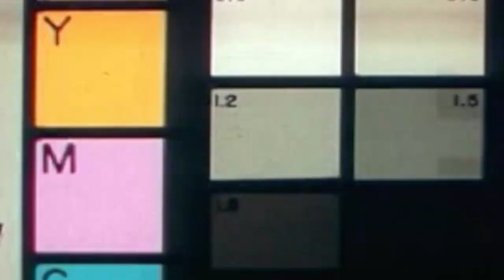Titans-Browns Week 13 Preview | The Mike Vrabel Show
Titans head coach Mike Vrabel joins "Voice of the Titans" Mike Keith to recap the team's Week 12 victory over the Indianapolis Colts, while looking ahead to Sunday's Week 13 matchup against the Cleveland Browns at Nissan Stadium.